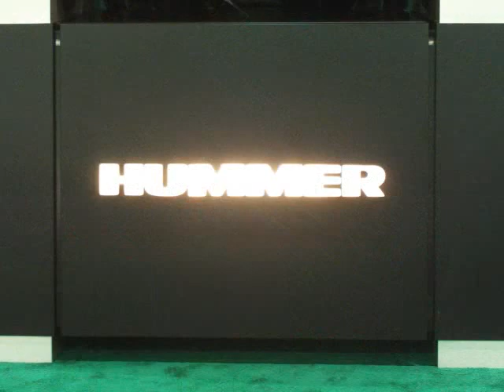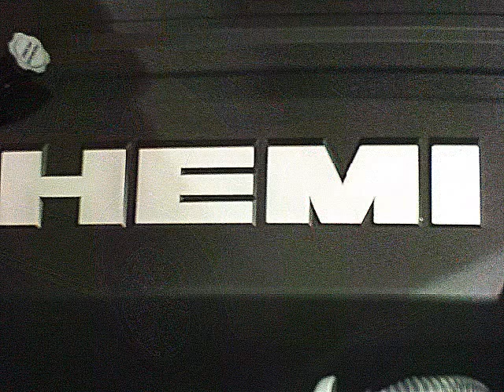My Trip To The Columbus Auto Show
This is a slideshow of my trip to the auto show in Columbus, Ohio, and is my second longest video (it's only 0.98 seconds shorter than my longest video). Many successful companies contributed to the show, including Lamborghini, Lotus, Ferarri, Lexus, Hummer, Audi, Smart Car, Rolls Royce, Jaguar, Mercedes, Lincoln, Chrysler, Honda, Chevrolet, GMC, Ford, Dodge, Nissan, Land Rover, Toyota, Volkswagen, Mazda, Jeep, Pontiac, Harley Davidson, Suzuki, and even Porsche. I hope you enjoy the video!